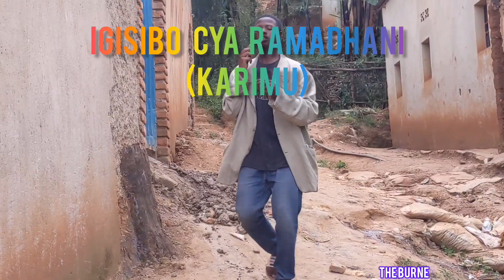THE BURNER COMEDY:IGISIBO CYA RAMADHANI (karimu)🤣nyaxocomedy